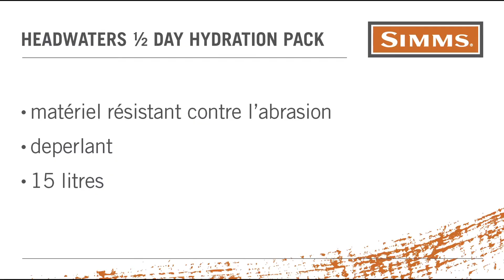Headwaters 1/2 day pack Simms en 30 secondes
Avec Stefan Schmid.